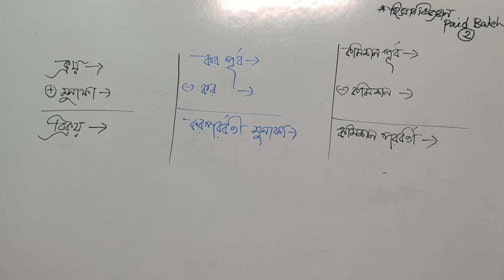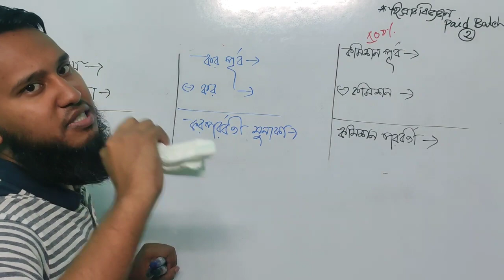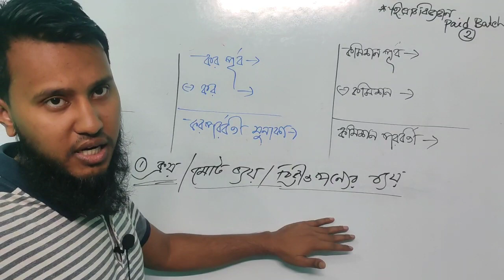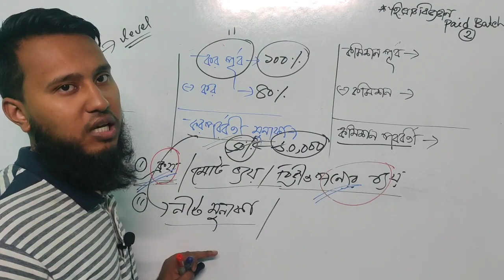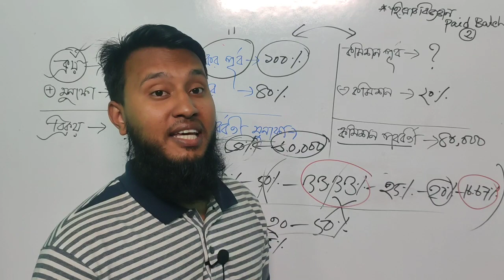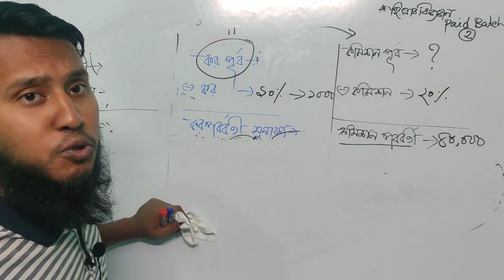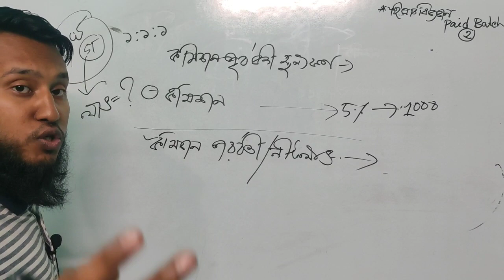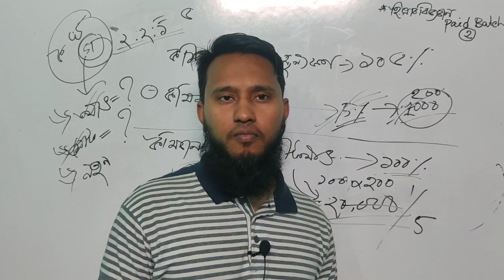বিক্রীত পণ্যের ব্যয় কর এবং কমিশনের সকল সমস্যার সমাধান।। (Easy Trick)।। Commerce World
Our Books:
Target Model Test Book Bank
(ঢাবি-১০,রাবি-১০,চবি-৫, গুচ্ছ ১০ টি এবং ৭ কলেজ ৫টি)
অর্ডার লিংক:
Price: 300tk+(Delivery charge 30 tk)

নতুন ব্যাচ‌ !
প্রশ্ন কমনের নিশ্চয়তায়, প্রথম থেকে যতটুকু প্রয়োজন, ঠিক তত টুকু নিয়েই;
𝐅𝐮𝐥𝐥 𝐂𝐥𝐚𝐬𝐬 & 𝐄𝐱𝐚𝐦 𝐁𝐚𝐭𝐜𝐡 ||
(পূর্ণাঙ্গ ক্লাস ও এক্সাম ব্যাচ)
== ভর্তির জন্য রেজিষ্ট্রেশন লিংকঃ
✅ কোর্স ফি: ৯৯৯/-  {only Exam Batch: 500/-}

This Video about বিক্রীত পণ্যের ব্যয় কর এবং কমিশনের সকল সমস্যার সমাধান।। If you watch this full video, you will understand what you need to do and how to do it. We guarantee you "সর্বোচ্চ কমনের নিশ্চয়তা". (Easy Trick)